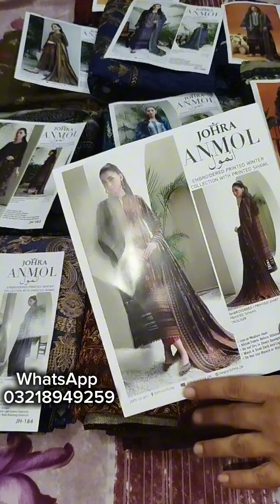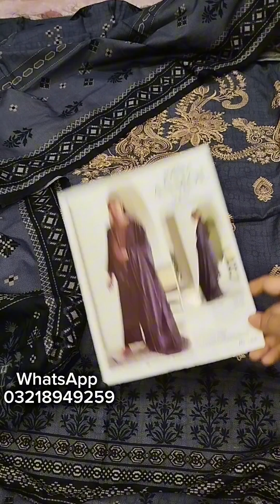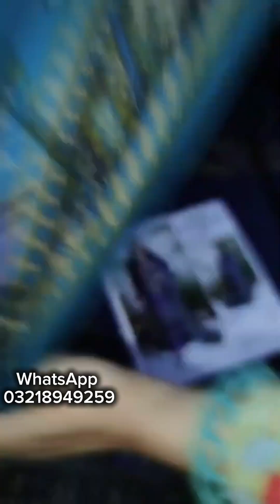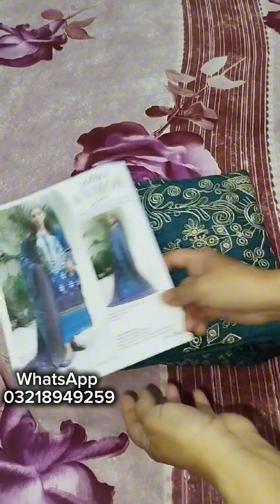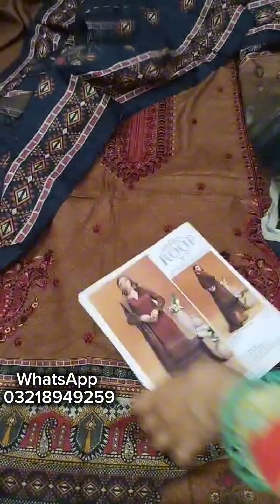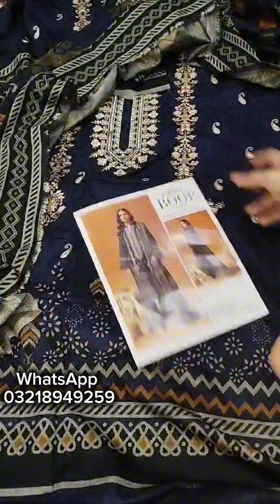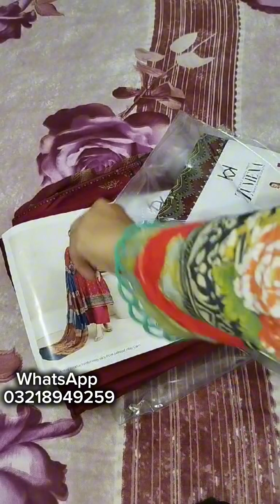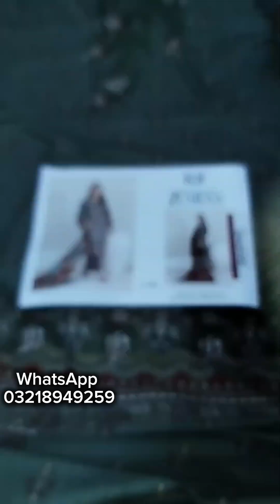Johra ANMOL, Tawakkal ZUMENA staple linen beautiful winter collection 🤩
Assalamu Alaikum

Here are the links where you can catch us to see our latest collections and amazing deals

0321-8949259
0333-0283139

Looking forward to serve you with the best of us!
Ragards
Anabiya's House of brands
Happy shopping 💖

make your wardrobe trendy with our beautiful clothing store trendy clothes fancy dresses lawn dupatta embroidered dresses stylish dresses

Anabiya's House of brands: WhatsApp
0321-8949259